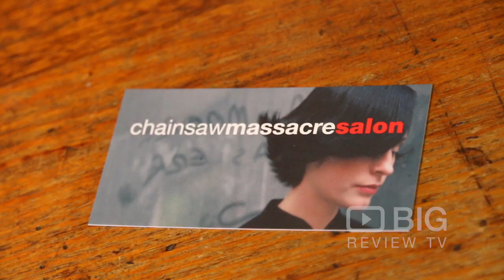Chainsaw Massacre Hair Salon in Carlton VIC offering Haircut and Hair Styling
Chainsaw Massacre Hair Dressing Salon Melbournes most creative, unique and distinctive hair dressing, hair stylists in Melbourne.

Chainsaw Massacre
190 Elgin St Carlton VIC Australia 3053